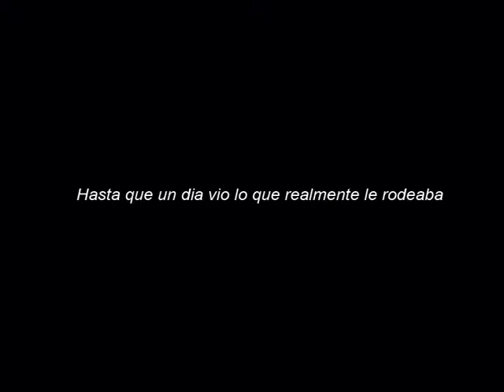Estan vivos trailer